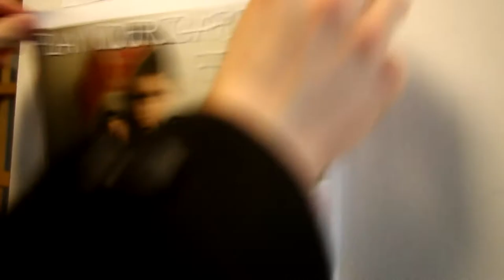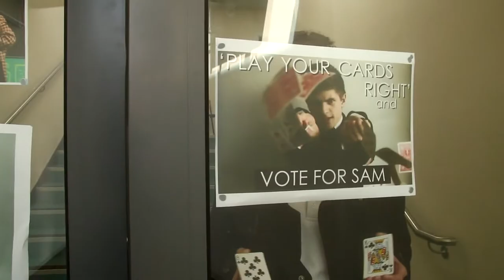Sam Ford - Head Boy Candidate Video